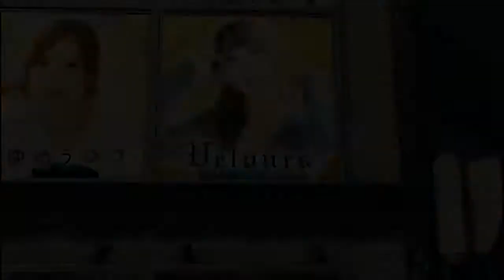Let's Play Yakuza Like A Dragon (Blind) Part 32 - Side Story Craziness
In today's episode we finish up a lot of side stories and see a lot of crazy things like a giant vacuum cleaner.

Steam Description:
Become Ichiban Kasuga, a low-ranking yakuza grunt left on the brink of death by the man he trusted most. Take up your legendary bat and get ready to crack some underworld skulls in dynamic RPG combat set against the backdrop of modern-day Japan.